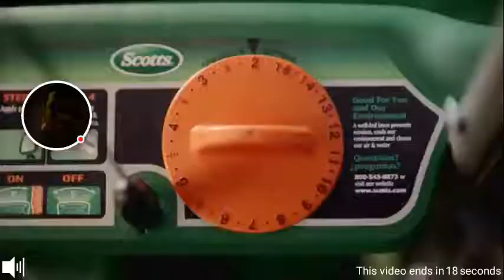Drive Ahead Sports - Comeback Time